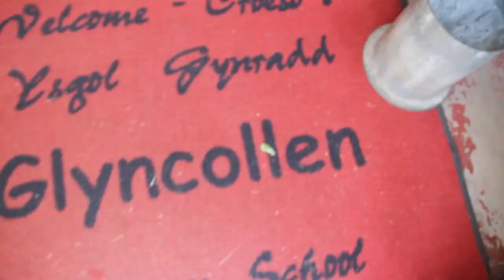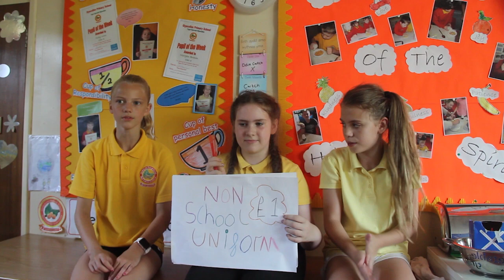Glyncollen Primary School - Future Generations News - Plastic Free School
Using VocalEyes for Pupil Voice the children of the school had prioritised ‘going plastic free’. Head teacher, Anna Bolt could see immediately that this was an important topic that called for children to become researchers. Each class in the juniors set out to investigate plastics and to look at what would be involved in becoming plastic-free.

For more information on VocalEyes and what we can do for you,